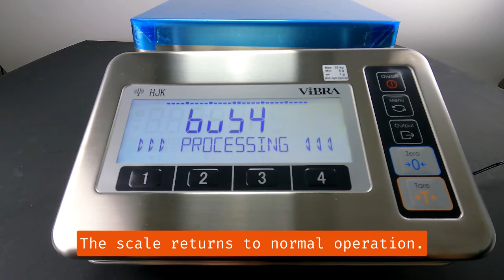Vibra series HJK- Internal Calibration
Internal calibration sequence of the HJK series balance from Vibra